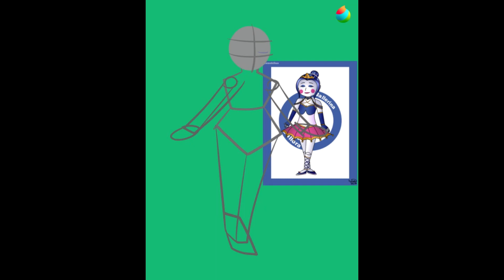Speedpaint: Ballora 2.0 (FNAF)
Programs: Medibang Paint, Filmora 12
Tablet: Wacom Intuos

Pequeño speedpaint para que el canal no quede muerto :)